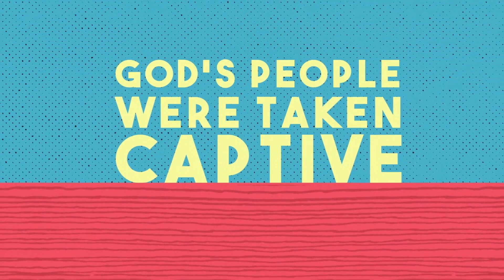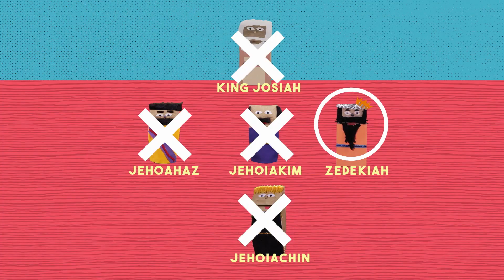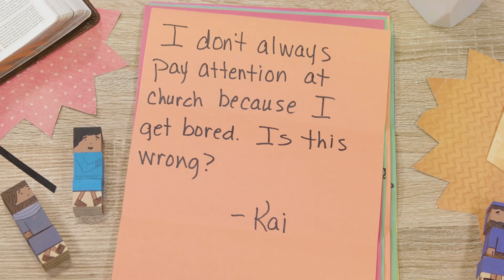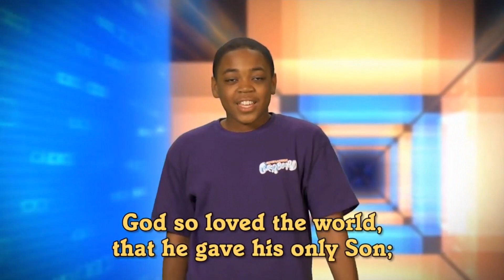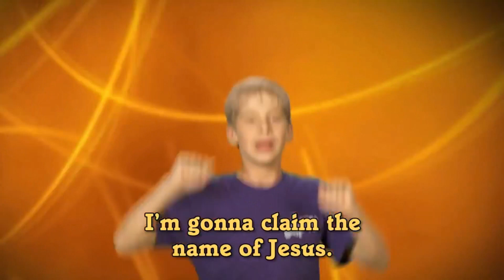DSS 12 18 22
Welcome to SCAC's Elementary Children's Digital Sunday School!

We have started "in person" elementary children's services, but we understand that some families may not be ready to return to "in person" services, therefore we will continue to have the weekly Digital Sunday School available for your elementary children.

Parents, you are welcome to play this video for your children while you are watching the Sunday Worship sermon. Or, you can watch this video together. The upcoming Digital Sunday School normally will be available a few days before Sunday so you can arrange when you want your children to watch it.